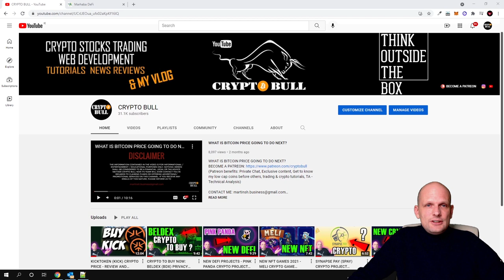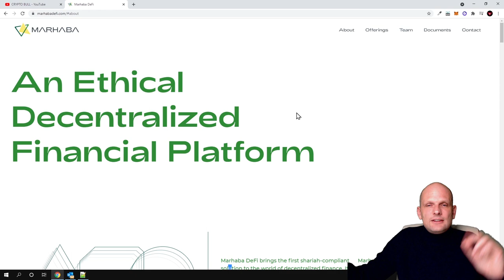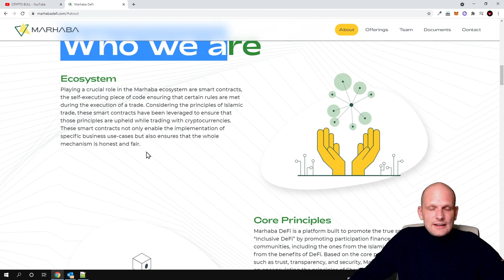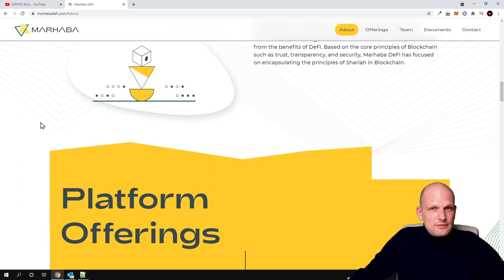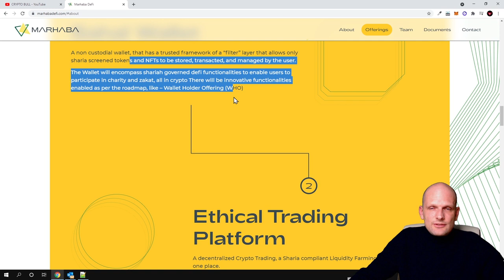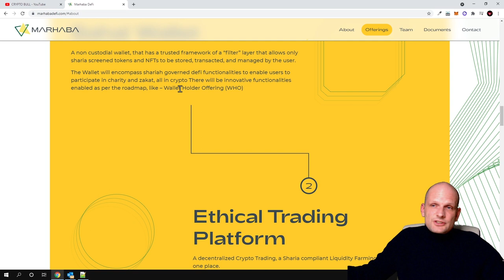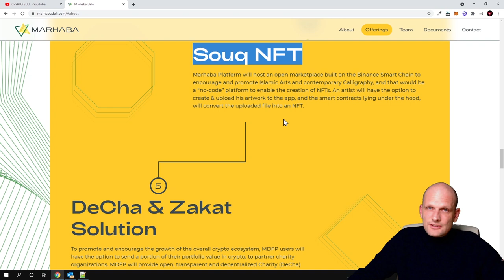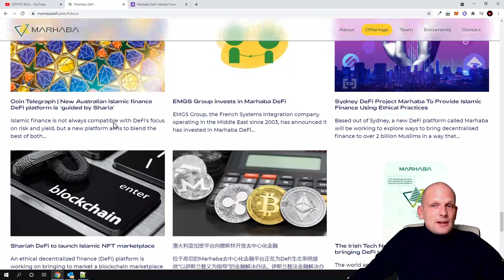The First Halal DeFi solution for the 1.7+ billion faith-based community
The First Halal DeFi solution for the 1 8+ billion people Faith Based community